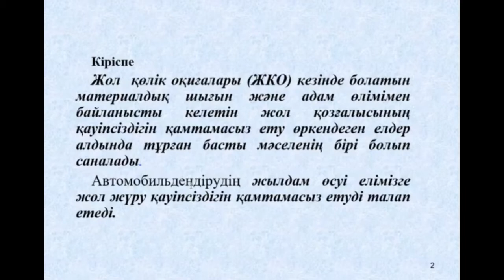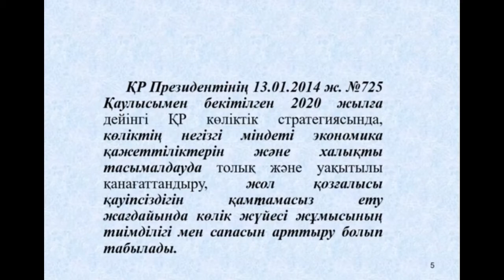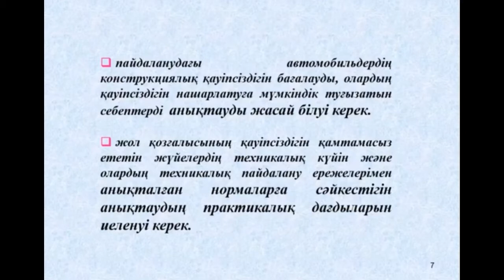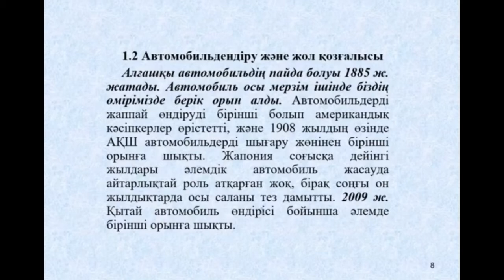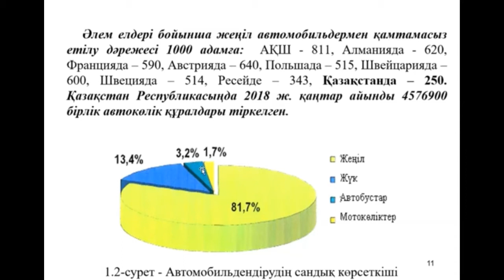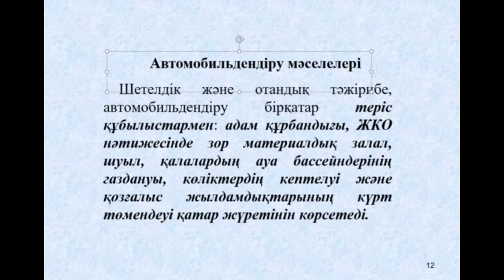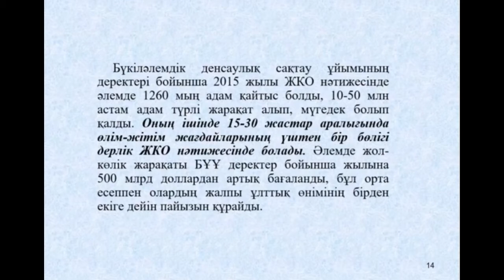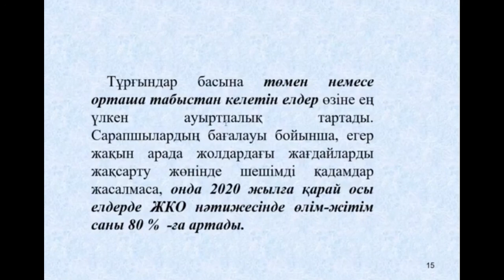Дәріс 1 Пәннің мақсаты мен міндеті Автомобильден діру және жол қозғалысы